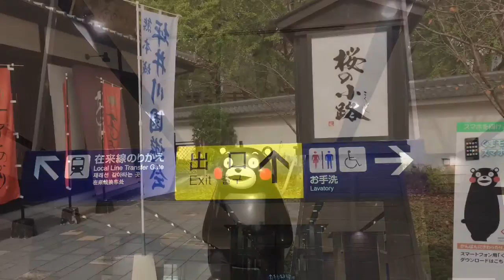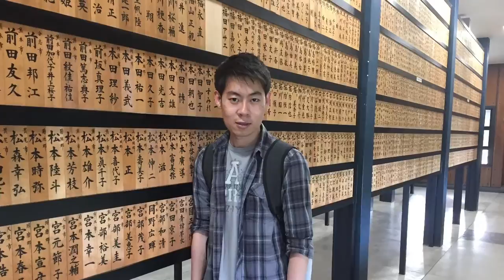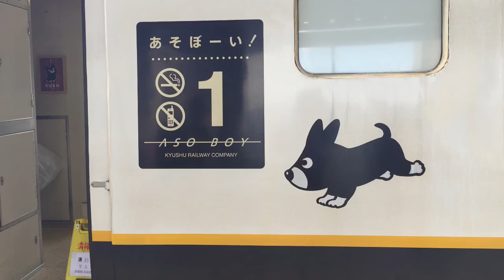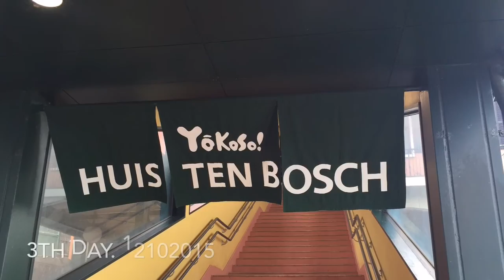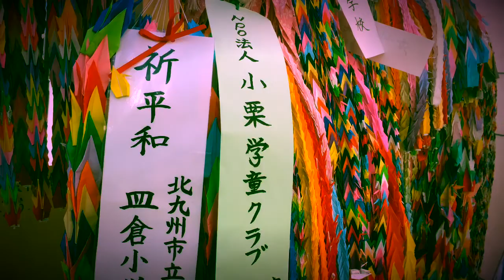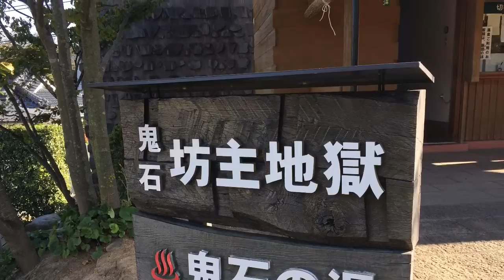Japan trip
10 - 16 October 2015